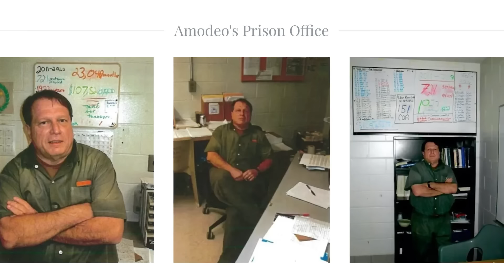Bipolar schizophrenic prison lawyer | Matthew Cox and Lex Fridman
- Freud's Last Session: see it in select theaters

GUEST BIO:
Matthew Cox is a former con man who served 13 years in federal prison for bank fraud, mortgage fraud, and identity theft. He is the author of many books, including his memoir Shark in the Housing Pool, and runs the YouTube channel Inside True Crime.